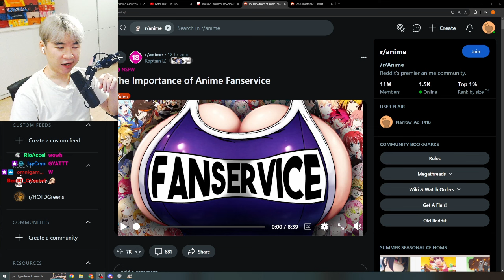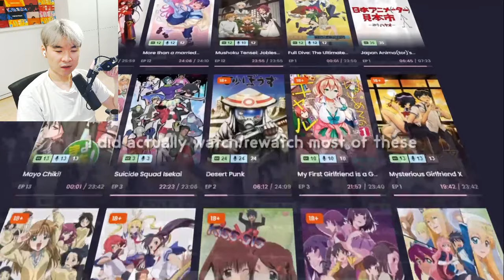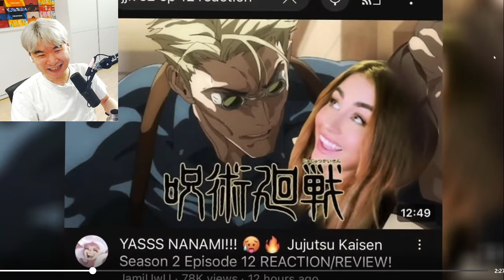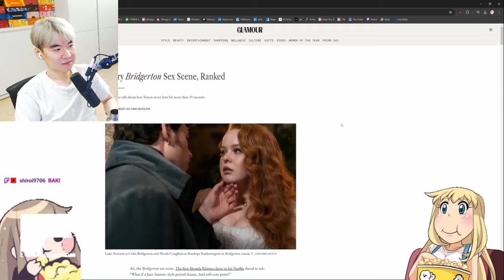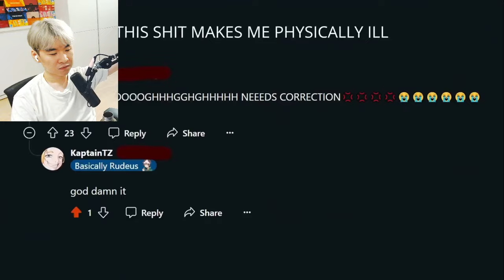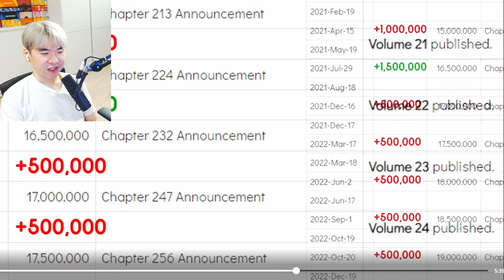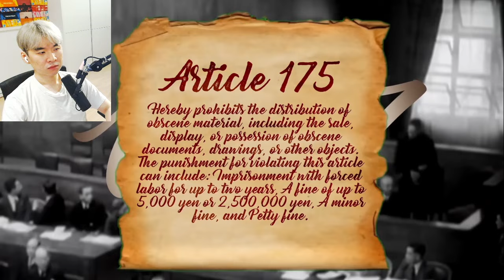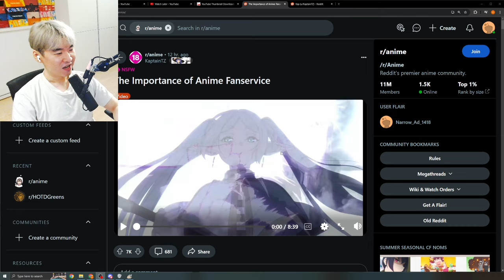The Importance of Anime Fanservice | Reacting to Kap Cha